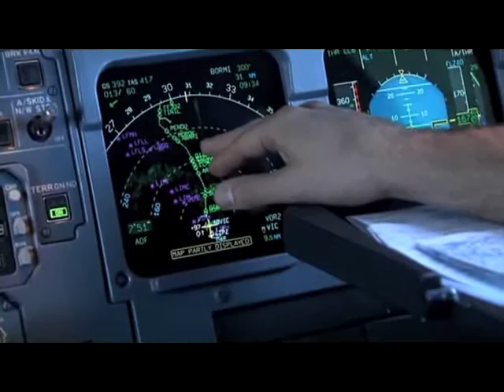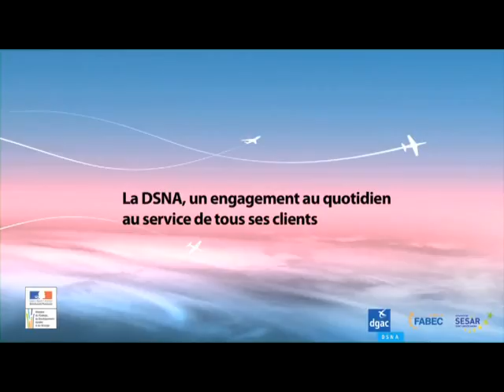La DSNA au sein du FABEC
Ce document présente en détail les principaux organismes de contrôle aérien, avant de s’intéresser au FABEC (Functional airspace block Europe Central), le bloc d’espace aérien fonctionnel « Europe Central ». Véritable pilier du ciel unique européen, il regroupe 6 états et leurs 7 prestataires de navigation aérienne et a pour objectif de constituer un espace aérien optimisé indépendamment des frontières.